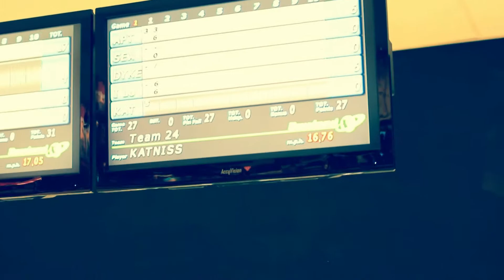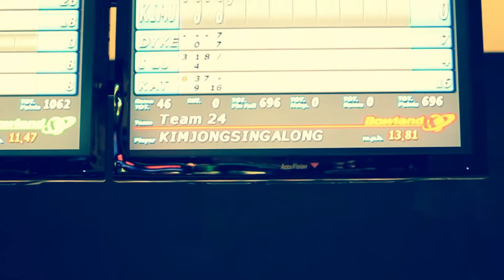Bowling Night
Nothing more than a bunch of friends spending the night out.

The morning of Bowling Night, I messaged Carl asking if he would be down to make a music video of everyone bowling and having fun for memories sake. He came up with a basic plot and we took off from there. He let me use his camera for the night and it was such a cool experience. He has definitely inspired me to film and edit a video project myself. It was definitely something new and challenging but I kinda like how it turned out. Thanks Carl!
 It's my first time ok? so lets be nice =]